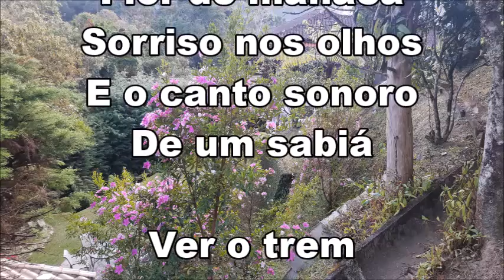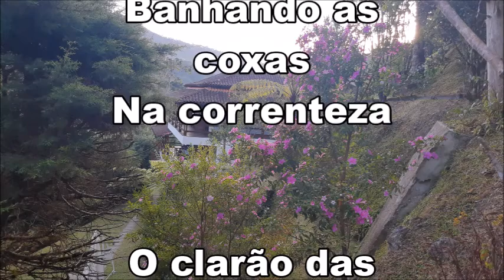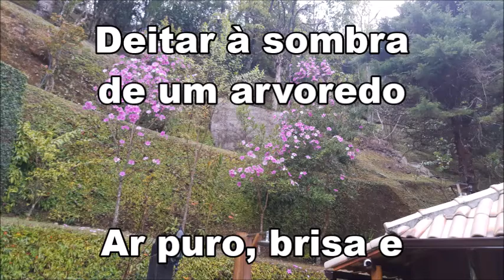Flor de manacá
Paulo Kannec e Nelson Wellington – Intérprete: Paulo Kannec

Sorriso nos olhos
E o canto sonoro
De um sabiá
Ver o trem passar
Descalço, a esmo
Cachaça, torresmo
E o mundo a girar
Nas noites de frio
A roda de amigos
Em volta à fogueira
Vó contando histórias
Doces memórias
Da vida inteira
Tempo pra sonhar
Preguiça gostosa
Na rede manhosa
Pra lá e pra cá
Sempre bom lembrar
Engenho, moenda
Garapa, fazenda
Porteira, pomar
Na beira do rio
Menino no cio
Vendo as lavadeiras
Espiando as moças
Banhando as coxas
Na correnteza
O clarão das noites de luar
Mostra um céu cheio de estrelas
Deitar à sombra de um arvoredo
Ar puro, brisa e sossego
Ficar por lá
Não mais voltar